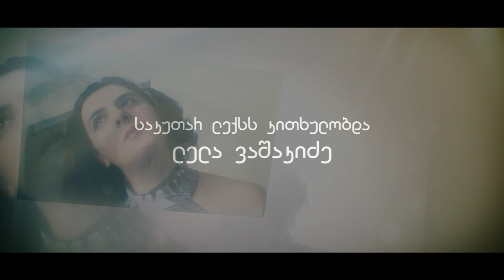Lela Vashakidze - Emigrant Dedebs